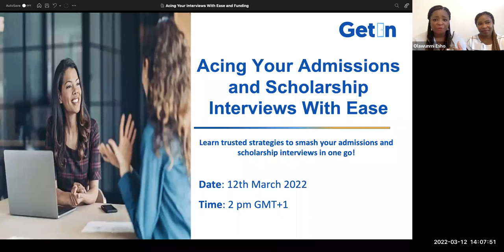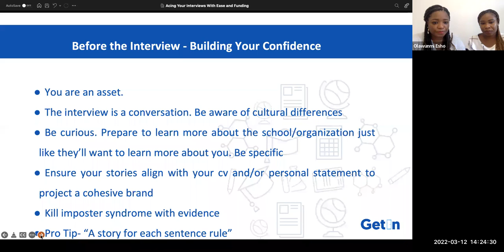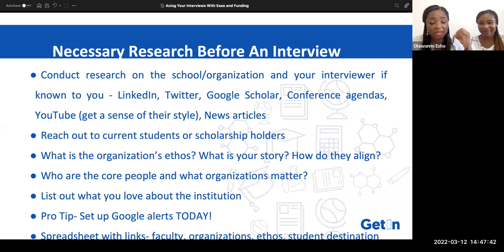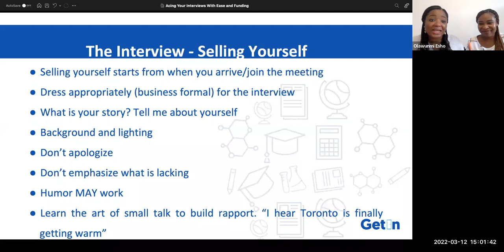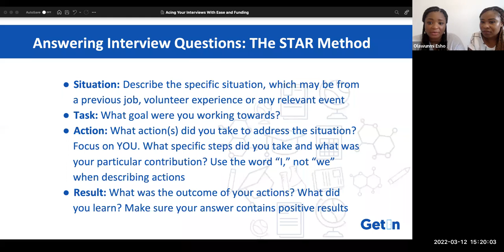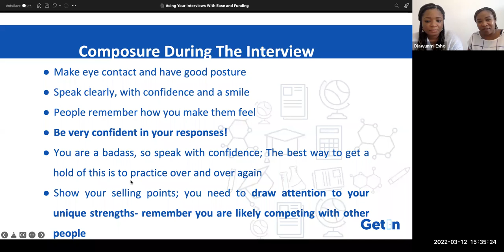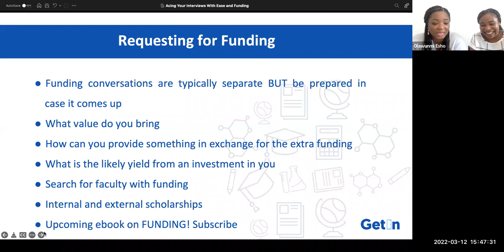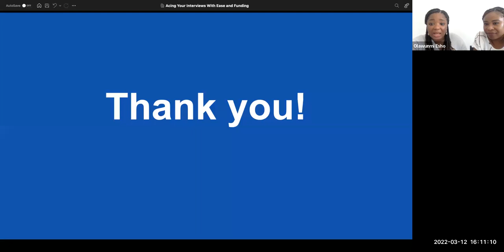Ace Your Admissions and Scholarship Interviews With Ease! (Part 1)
Learn trusted strategies to smash your grad school and scholarship interviews in one go.

Here, you will learn how to:
1. Find your unique voice and sell your academic and professional experiences to admissions or scholarship committees.

2. Impress interviewers using well-researched methods that have helped our community members secure offers into Oxford, Stanford Cornell, Harvard and Yale.

3. Ask for funding and secure juicy scholarship offers through your interviews.

4. Exude confidence and showcase your worth to grad school and scholarship interviewers.